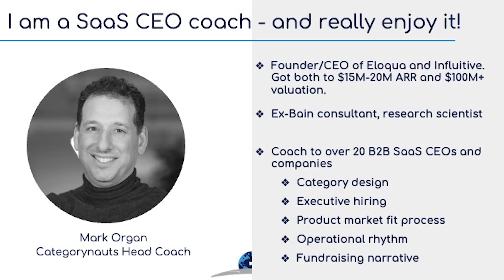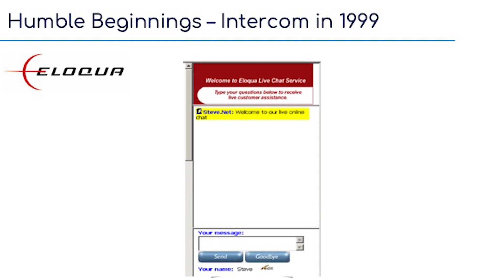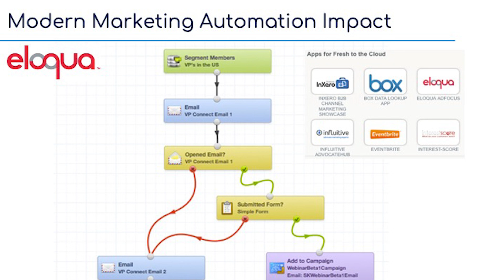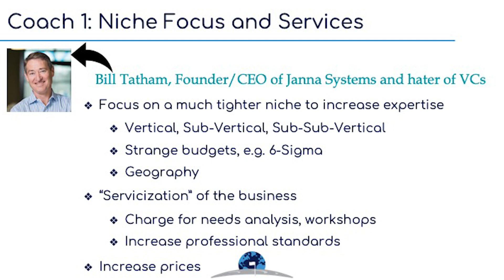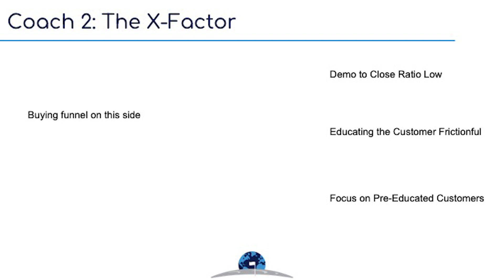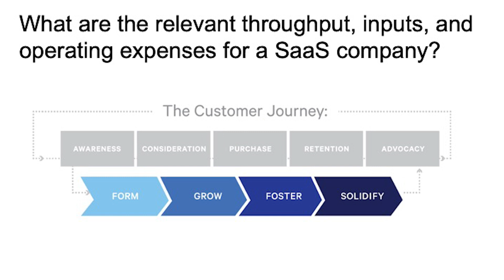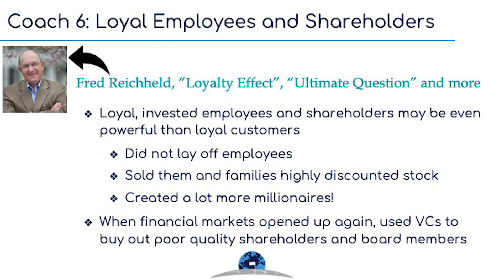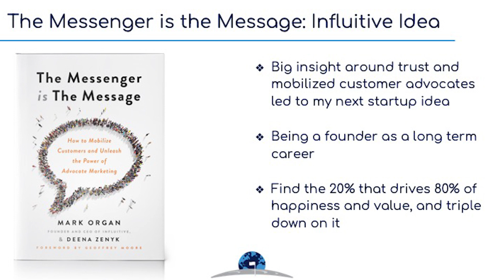How I Got Bootstrapped Eloqua Profitable During a Brutal Recession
From the SaaStock2023 Bootstrap Stage, Mark Organ (Founder & CEO at Categorynauts) delivera a keynote on 'How I Got Bootstrapped Eloqua Profitable During a Brutal Recession'.

Mark co-founded Eloqua in 1999, at the dawn of the age of SaaS. Having only raised $166K, the company had to figure out how to get cash flow positive. With the help of wise mentors and coaches, Mark and his team used 5 principles and frameworks to become masters of their own destiny before the money ran out at a time when marketing budgets went to zero. Come hear the hidden story of Eloqua that you can't find on the Internet, and build your own profitable SaaS company in the challenging times to come.

SaaStock 2024: 14-16 October 2024 | RDS, Dublin

"The best SaaS conference for founders, execs & investors in Europe, period." - Christoph Janz, Partner, Point Nine